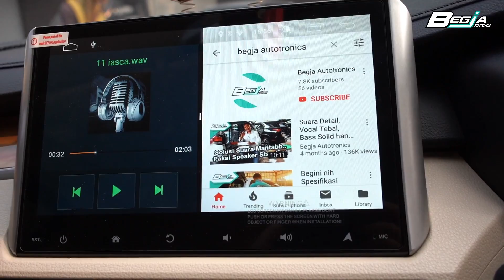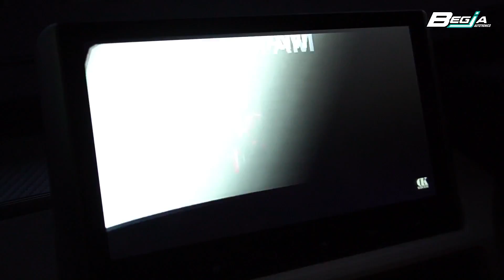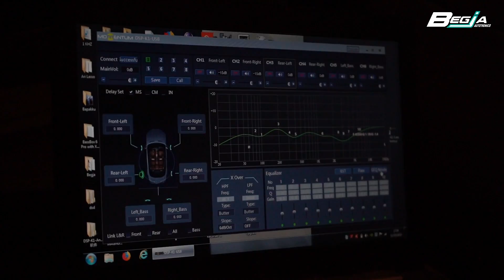Bisa Karaoke-an di Mobil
kali ini Begja memasang Momentum DSP-K1 yang bisa karaoke, satu- satunya di indonesia yang dipadu dengan DSP, kali ini kita pasangkan di Mitsubishi Xpander, dengan Headunit ASUKA XP-10 DSP khusus Xpander dan dengan Sub kolong dari Intersys ISW-806, dengan begini mobil kita sudah siap untuk karaoke bersama teman ataupun keluarga.
settingan mas Yanto ini tidak ada Feed back atau suara dengung sama sekali.

Begja Autotronics
alamat Workshop : Ruko Citypark Business District E-07 Cengkareng - Jakarta Barat